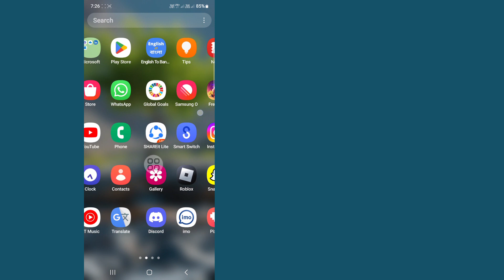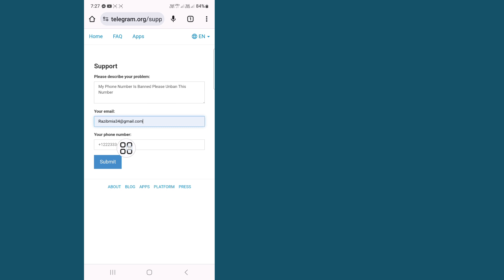วิธีแก้ไข Telegram หมายเลขโทรศัพท์นี้ถูกแบนในปี 2024 [กู้คืน]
วิดีโอนี้ฉันจะแสดงให้คุณดูวิธีแก้ไข Telegram หมายเลขโทรศัพท์นี้ถูกแบน 2024 [กู้คืน] |  จะแสดงกระบวนการที่ง่ายที่สุดให้กับคุณ

ดังนั้นดูวิดีโอเต็มต่อไปโดยไม่ต้องข้ามไปเรียนรู้ 2 วิธีแก้ไข Telegram หมายเลขโทรศัพท์นี้ถูกแบนในปี 2024 [กู้คืน]